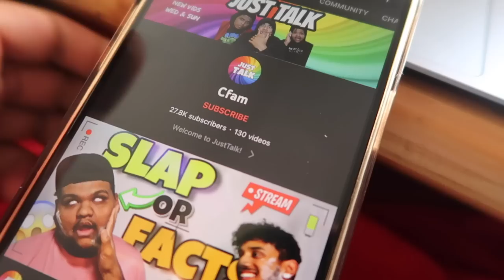Disney is F#KED... (childhood ruined)